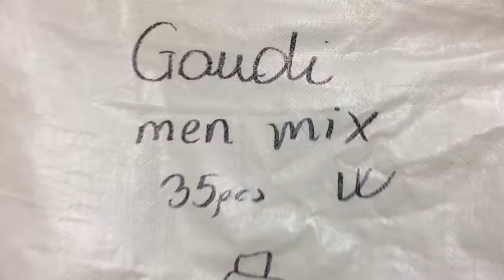STOCKINFO.RU - MIX (муж) Gaudi зима 2016